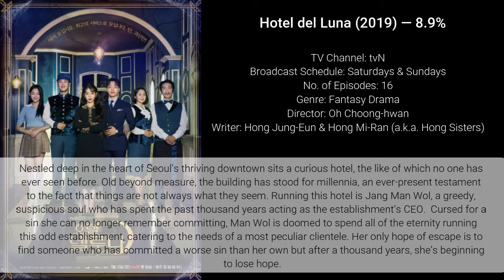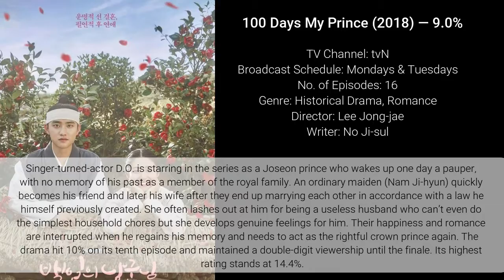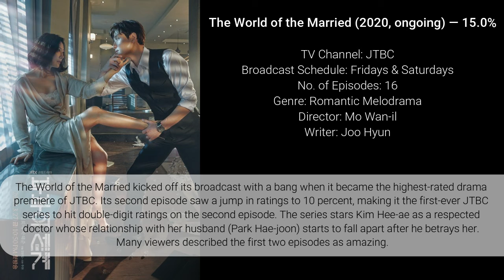TOP 10 HIGHEST-RATED KDRAMAS (CABLE) OF ALL TIME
Don't forget to give this video a big thumbs up and comment down bellow your favorite Korean Dramas.